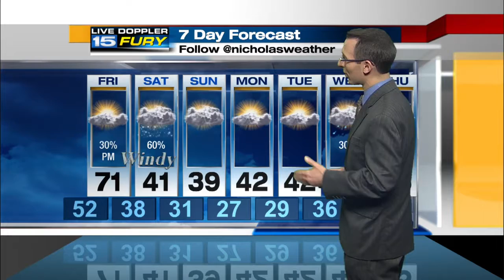WANE Friday Preview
Another day in the 70s, much colder by Saturday